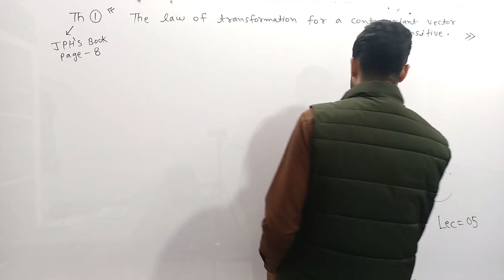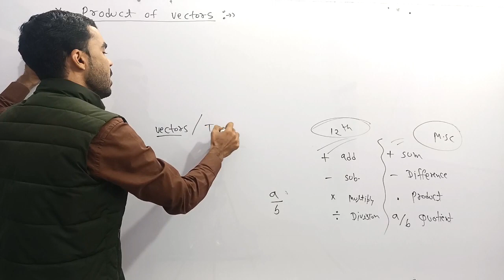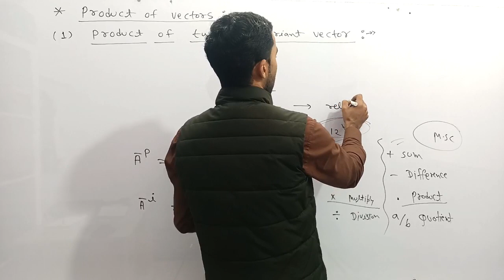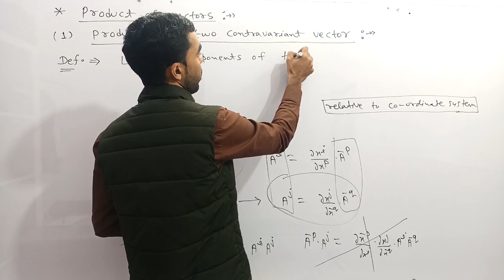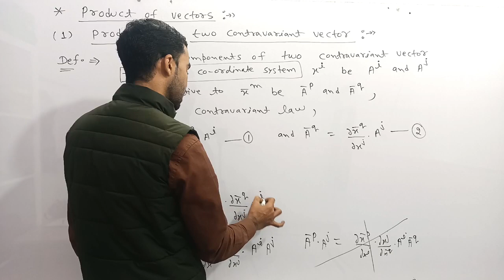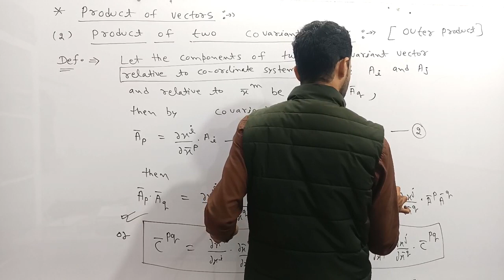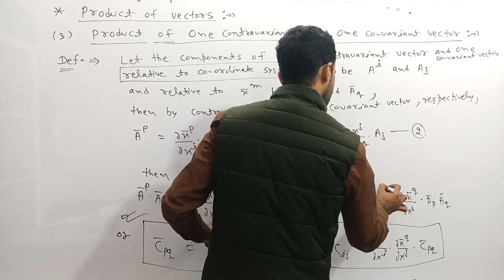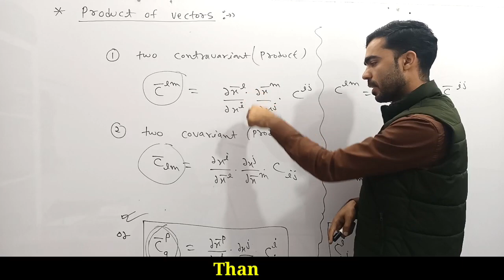Tensor Analysis, law of transformation, contravariant tensor, covariant tensor, msc maths, m.sc 1st